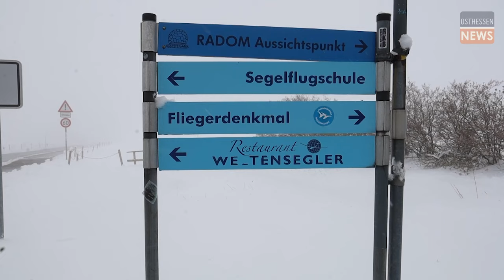REGION: Schneechaos in Osthessen - viele Autofahrer wurden vom Wintereinbruch überrascht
Da wacht man auf und schaut nichtsahnend aus dem Fenster und sieht nur weiß: So ging es mit Sicherheit einigen am Sonntagmorgen. Mit Sicherheit schön anzusehen, doch in der Region bringt der "Wintereinbruch" im Frühling derzeit mehr Sorgen als Freude. Die Straßen sind schlecht befahrbar, etliche Bäume sind bereits unter der Schneelast auf die Fahrbahn gefallen und mancherorts kam es bereits zu Stromausfällen.